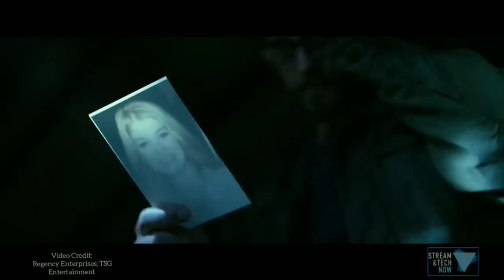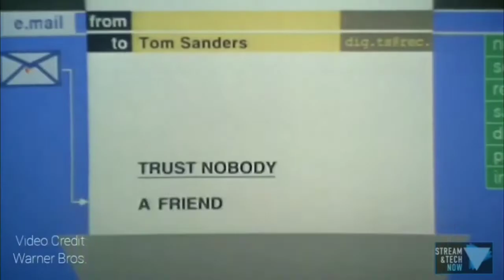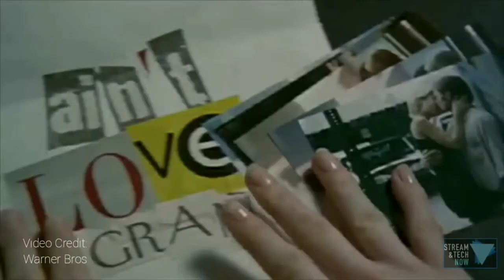7 TOP AFFAIR MOVIES YOU SHOULD WATCH NOW! 2022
7 TOP AFFAIR MOVIES YOU SHOULD WATCH NOW!
7 TOP AFFAIR MOVIES YOU SHOULD WATCH NOW!